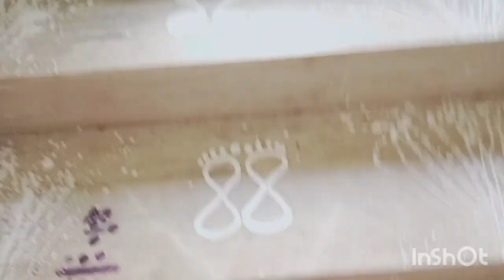November 25, 2022//ଗୁରୁବାର ଏମିତି ହଅନି...😀 ଗୁରୁବାର ଝୋଟିodia